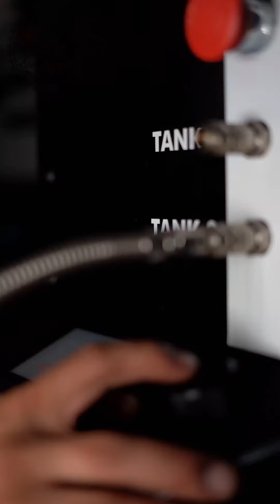Long x2 mtb shock serviced enduro pivot firebird bike mtb suspension service mtb maintenance fox